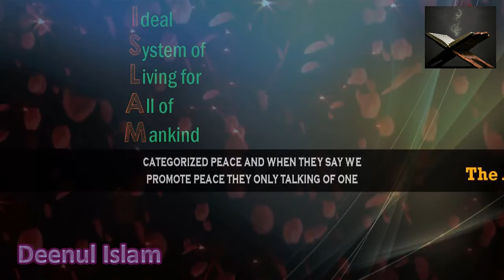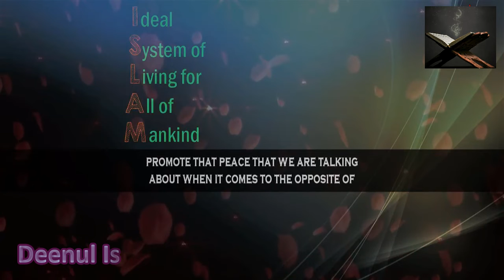Why We Particularly Talking About This Religion Islam For Peace